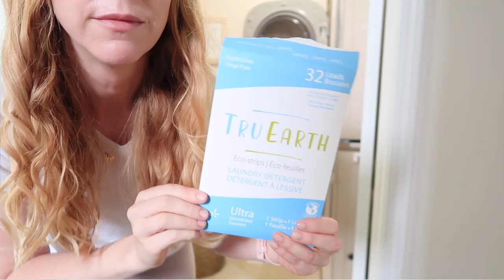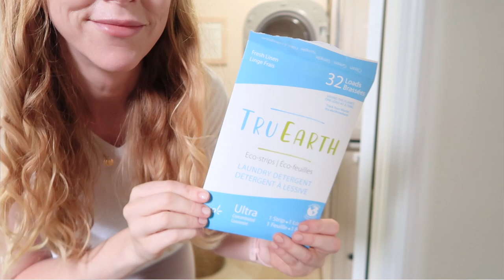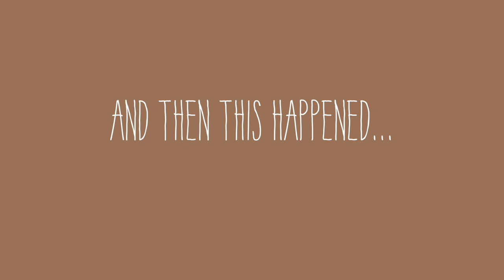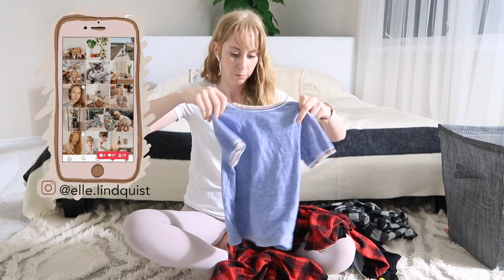NEW CLEAN WITH ME | 10 minute cleaning motivation!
NEW CLEAN WITH ME! 10 minute cleaning motivation! My house was a complete disaster so I spent a day speed cleaning it and getting organized. I also tried out the new dyson v11 absolute vacuum which was kindly sent to me. Hope you get tons of cleaning motivation from all the ideas in this homemaking video!

Tru Earth USA
Tru Earth CAN

Get FREE weekly motivational emails from me + access to all my printables and Mp3

I'm Elle! A single mom of 3 who believes in living life simplified. This means creating a home that feels cozy, inviting and organized and living with a self-discovery, minimalistic and growth mindset. This channel is for women on a self growth journey to live a more intentional, peaceful and joyful life even at the worst of times.
Every week I share what I’m learning about:
-cultivating a simplified, productive life
-growing an intentional and mindful lifestyle
-creating a home that reflects peace and efficiency
-setting and achieving goals that help you reach your best self
-living a truly fulfilling life
-imparting values on my children that will help them flourish
-establishing deep roots in my relationship with God
Join my journey and start your own!